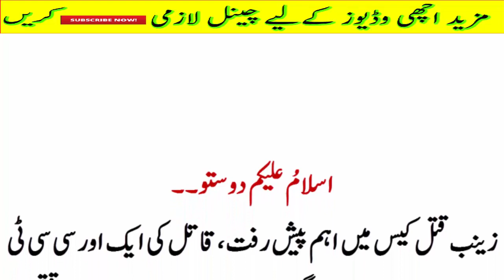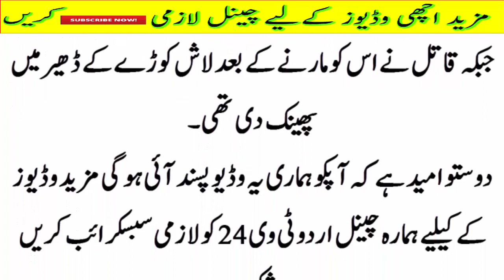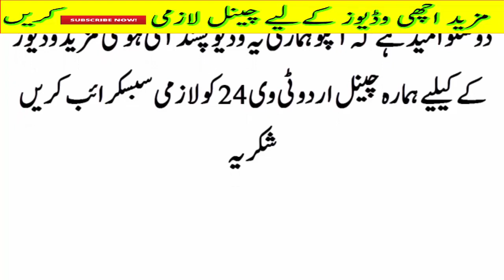How the killer caught innocent Zenab